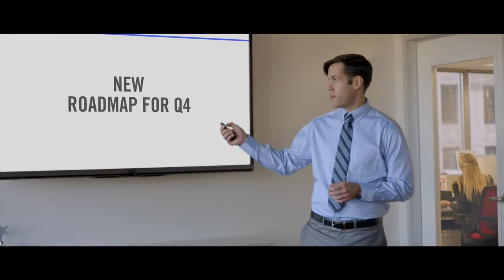Peter Collins Commercial Acting Reel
This is a compilation of Commercial acting samples for Peter Collins.